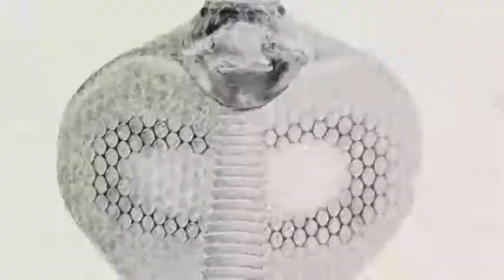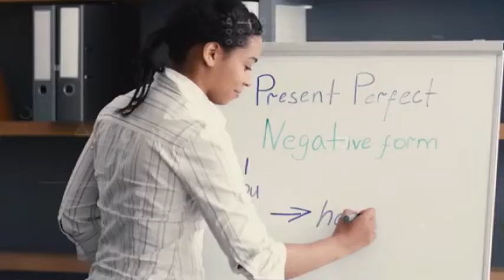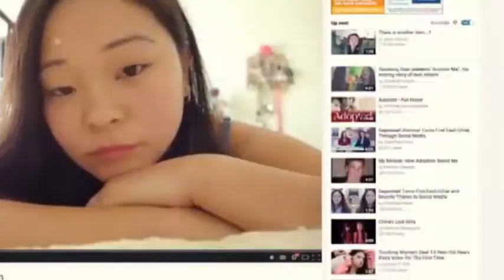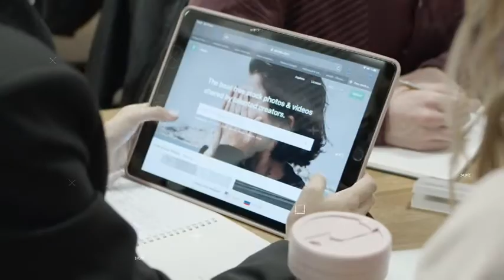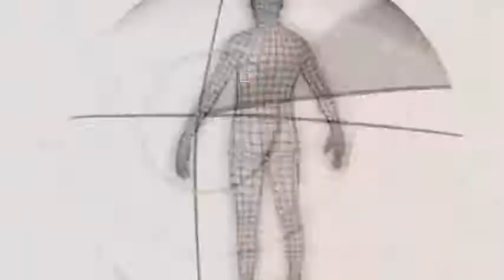Why does mouth water after seeing tasty food? check this app in ur mobile after mobile repairing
Hi

In this video, facts(rochak tathya/ रोचक तथ्य) you don't know Or facts you never knew. Today you will see this facts video in Hindi And together Why does my mouth water after seeing tasty food ? syclological facts and  Top Engimatic Fact & 20 Most Amazing Facts to see this video And this video is gonna be very interesting so watch the video till the end And I hope you liked the Facts

 मानव शरीर की मजेदार बाते जान लो | Amazing Facts Of Human Body | मानव शरीर के रोचक तथ्य |

Live Match की Editing कैसे होती है |  | कोहनी टकराने से करंट क्यों लगता है? | How Live editing done.

5 Habits of Mentally Strong People in Hindi Mentally Strong Kaise Bane?  आप दिमाग से कितने STRONG हो